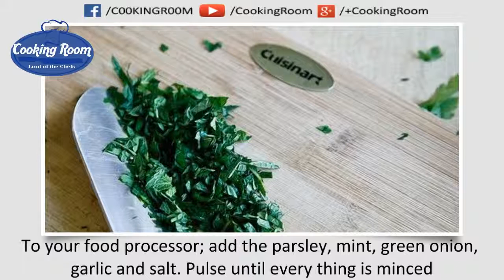How to make Tabbouleh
INGREDIENTS:
3/4 cup bulgur wheat
3/4 cup boiling water
2 large bunches parsley, stems removed
1/4 cup finely minced fresh mint leaves
1/4 cup lemon juice
1/4 cup olive oil
3-4 finely chopped green onions
1 clove garlic, minced
1/2 teaspoons of kosher salt
2 Roma tomatoes, finely chopped (optional)

DIRECTIONS:
In a small bowl pour the hot water over the bulgur wheat, and let the bugler wheat sit for an hour to absorb and bloom.

In a large food processor, add the parsley, mint, green onions, garlic {you may want to give it a rough chop first} and salt.

Process until finely minced.

In a large bowl combine the parsley mixture with the bulgur wheat, lemon juice and olive oil {tomatoes too if your using them}. Gently toss.

Cover and refrigerate over night.

Serve in a pita with fresh tomato, cucumber and feta or on top of hummus.